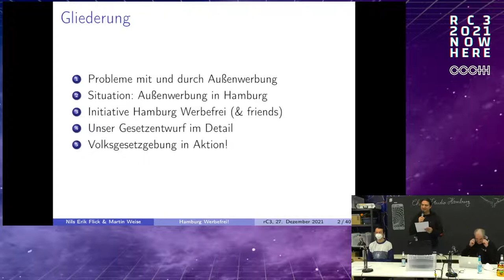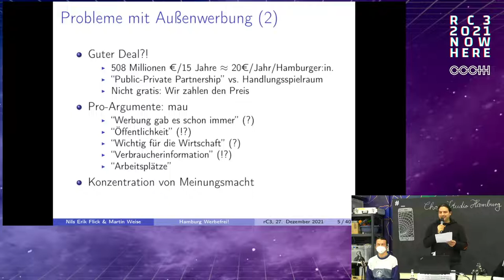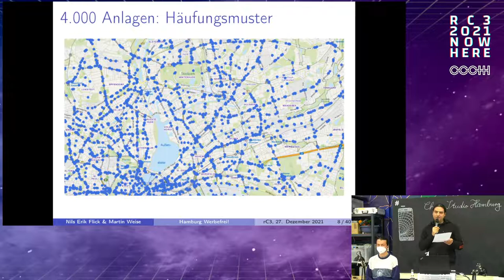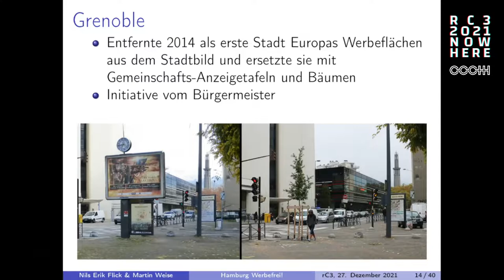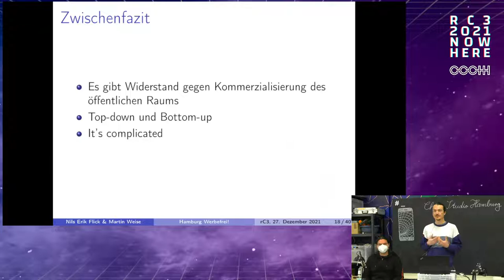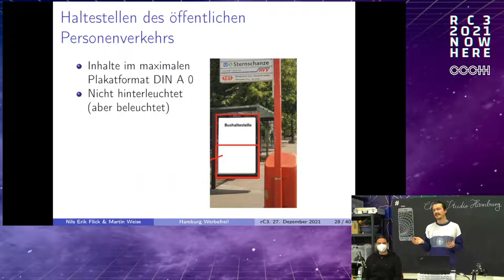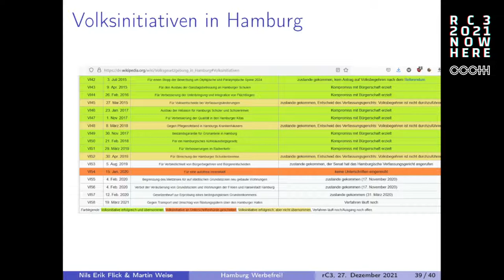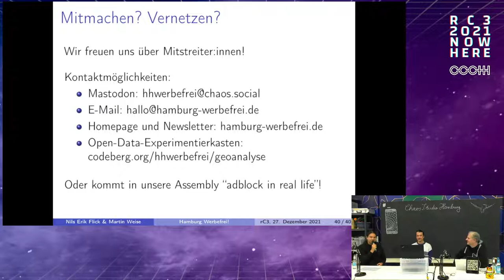Hamburg Werbefrei - english translation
In diesem Talk stellt sich die 2020 gegründete Volksinitiative Hamburg Werbefrei vor, für alle die etwas gegen die zunehmende Vereinnahmung der Stadt durch Außenwerbung unternehmen möchten.

Wir wollen über Außenwerbung in Hamburg reden. Hamburg wurde seit den "Werberechtsverträgen" von 2007 mit ca. 4000 grellen, bewegten, aggressiven, immer häufiger auch digitalen, Werbeanlagen "verschönert".

Wir stellen uns, unsere Initiative Hamburg Werbefrei (und auch die Schwesterinitiative Berlin Werbefrei), unsere bisherige Arbeit und Zahlen und Fakten zum Thema vor;

schließlich präsentieren wir unseren Gesetzentwurf und illustrieren mit Vorher-Nachher-Bildern, wie das neue Gesetz sich konkret auf das Stadtbild auswirken würde und erläutern unser weiteres Vorgehen (Ablauf der direkten Demokratie bis hin zur Volksabstimmung, hoffentlich 2024).

Qwerty Martin Weise